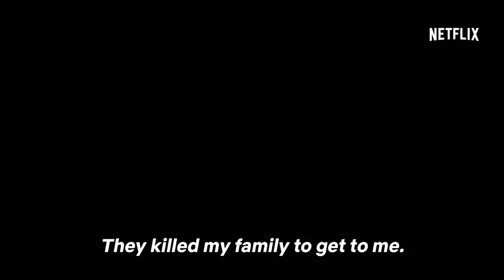Marvel The Punisher Episode 1 Trailer and Daredevil Season 3 Breakdown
Marvel The Punisher Episode 1 Trailer, Daredevil Season 3 Episodes Update, Marvel Netflix Future, Iron Fist Season 2, Avengers Infinity War and 2017